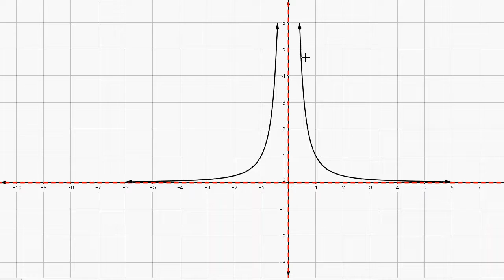Best Geogebra Function Graphs (12) y = absolute value of x (with arrows)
In this video series, I show my Geogebra files for graphing parent function transformations.

IMPORTANT NOTE:
These Geogebra function transformation files were created by me (Christopher Mowla).  Published on June 23, 2016.  You MAY NOT use any of these for commercial purposes without my prior consent.

Some noteable differences between these Geogebra files and Geogebra files made by other users is that:

- Geogebra files of trig functions such as tan(x), cot(x), csc(x), and sec(x) have an infinite number of arrows AND asymptotes.

- Geogebra files of trig functions such as the greatest integer (floor) function and least integer (ceiling) function have an infinite number of closed and open holes.

- Geogeba files of trig and inverse trigonometric functions have the x-axis and y-axis in multiples of PI other than pi and pi/2, such as pi/4.  I did NOT originally come up with the code for the x-axis, as I modified the code from this source In addition, this Geogebra user did not make a y-axis version, and thus I modified the code to make this possible for the y-axis for inverse trig functions.

- All common family of functions (besides the greatest and least integer functions) have arrows.  Note that I used code developed by another Geogebra user  (I couldn't find the link for which I first downloaded it to provide it.).  This user provided code for implementing two arrows on a graph (such as for y = x^2, for example), but I later modified the code to be able to use the arrows on rational functions y = 1/x and y = 1/x^2.